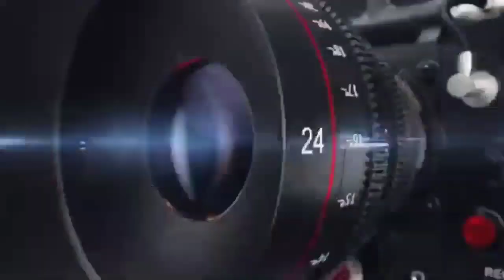करणी माता छावली | थाने विनती करु बारम्बार | Karani mata araj suno | स्वर ऊगमा राम डांगी ईसरु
💠 Album - Nakhat bana
💠 Singer - Ugma Ram Dangi Isaru

👉 Videos Link

नखत बन्ना री छावली जरूर सुने

करणी माता छावली भवानी म्हारी अर्ज सुनो थाने विनती करु बारम्बार जगदम्बा म्हारी अर्ज सुनो देश नोक री करणी माता बीकाणा बीकानेर बीकाजी ने दिया पर्चा शेखोजी परचा दिया गंगा सिंह दरबार परचा दिया स्वर ऊगमा राम डांगी ईसरु छावली गाई